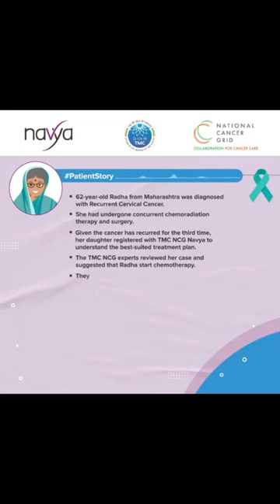Navya x Cervical Cancer Patient Success Story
This is an incredible story of 62-year-old Radha from Maharashtra was diagnosed with Recurrent Cervical Cancer

Given the cancer has recurred for the third time, her daughter registered with TMC NCG Navya to understand the best-suited treatment plan.

The TMC NCG experts reviewed her case and suggested that Radha start chemotherapy.

Radha’s daughter is extremely happy to have received an optimal treatment plan without having to travel.

नव्या वेबसाइट अब हिंदी में भी, यह क्लिक करें- navya.care/hi